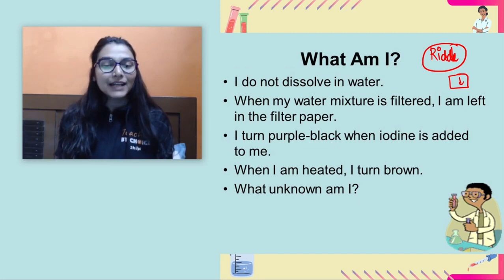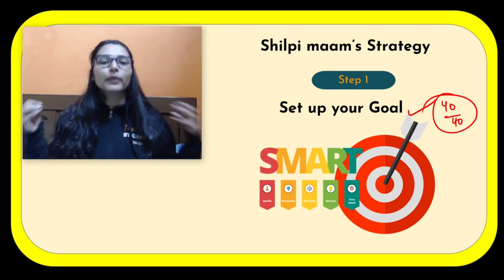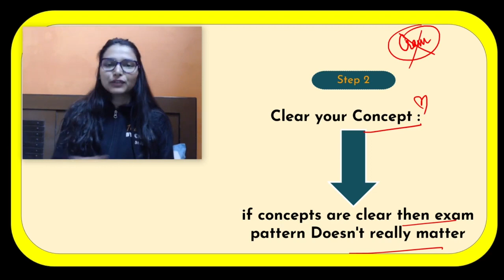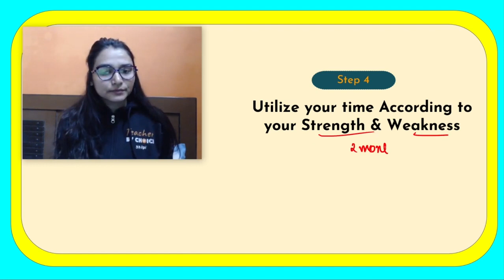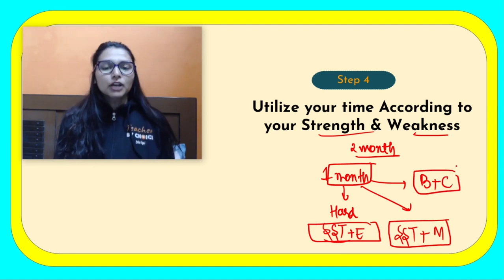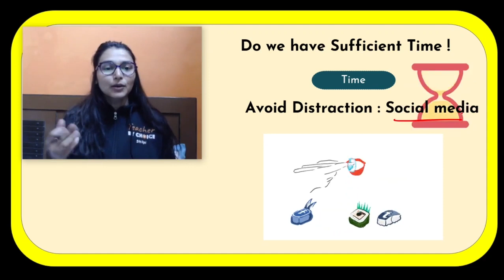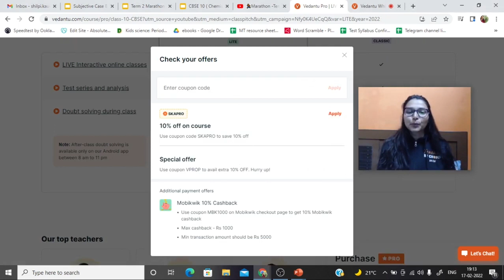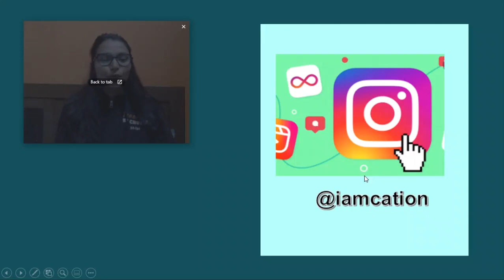😎2 Months Strategy for Class 10 Chemistry [CBSE Term2 Board Exam Preparation] Vedantu 9 & 10 English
😎2 Months Strategy for Class 10 Chemistry | CBSE Board Exam 2022 | CBSE Class 10 Science Solutions | Vedantu9and10English. In this video session we are here to bring you an Amazing topic for CBSE Class 10 Students, it is the last chance for you, hurry up and start watching it "😎2 Months Strategy for Class 10 Chemistry". 😎Don’t need to be nervous or confused with Study Strategy, Shilpi Mam is with you Now!! There is a belief that one cannot score full marks in Science?!  however, you can able to score 100 Marks in this Chemistry subject. Yes! Scoring a high percentage of marks is not difficult. You just require the right study strategies and correct understanding of the concepts. So Shilpi Mam will help with this Mam will explain & give you an idea about 😎2 Months Strategy for Class 10 Chemistry".

♦ Study strategy for class 10
♦ study strategy for class 10 Chemistry
♦ 2 Month study strategy for class 10 Board Exams
♦ 2 Months study strategy by Shilpi Mam
♦ 2  Months study strategy
♦ 56 Days study strategy for CBSE Class 10
♦ Tips for CBSE Class 10 Exams Preparation 2022
♦ Best Study Strategy for Class 10
♦ Study Strategy for Science Term 2 Exam

Hope you enjoyed this video based on 😎2 Months Strategy for Class 10 Chemistry [CBSE Term 2 Board Exam Preparation] Shilpi Mam Vedantu | Vedantu 9 & 10 English.

Hope you Gained Knowledge from Today's Session.
See you in the next session.